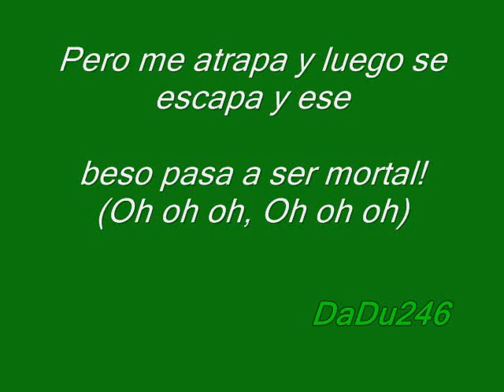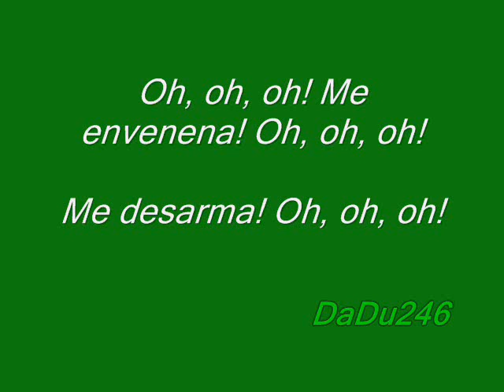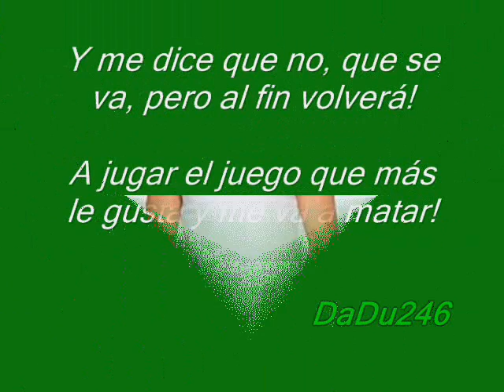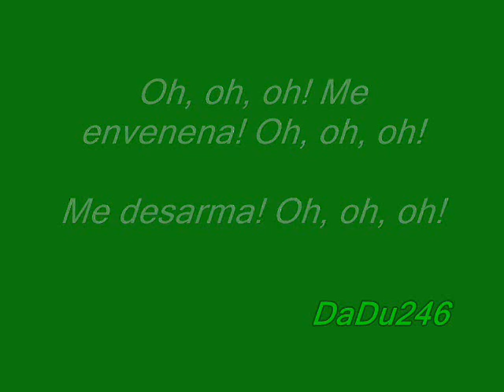TeenAngels - Me Envenena - Letra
Esta es la letra de "Me Envenena", cancion del quinto album de los TeenAngels. Es cantada por los TeenAngels.